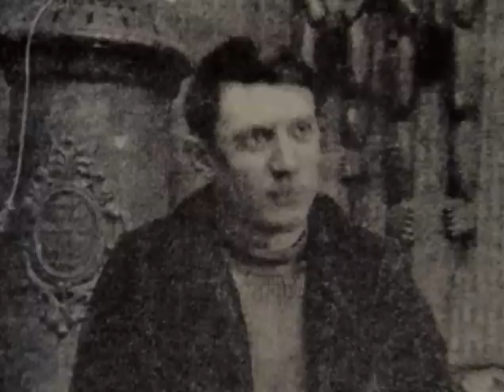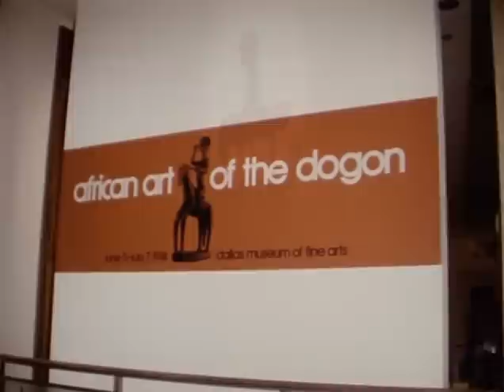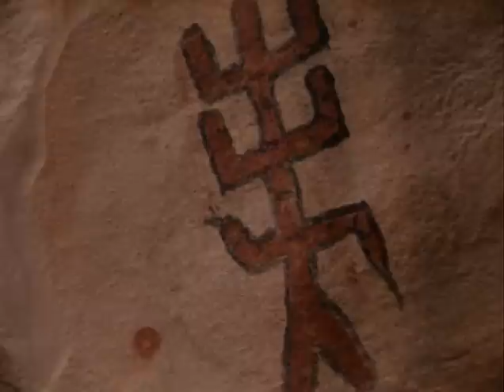ETNOGRAFÍA. The Tribal Eye. Behind the mask. Cap 1/7.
Dogones. África Occidental. Repúbica de Malí.
The Tribal Eye. Capítulo 1: Behind de mask.
Una excepcional serie de la BBC compuesta por 7 capítulos escrita y presentada por un joven David Attenborough.

Este episodio se centra en la vida y costumbres del pueblo Dogon de Malí y se centra principalmente en los rituales relacionados con las máscaras. Después de una breve introducción a la cultura Dogon, el vínculo entre el arte africano y el europeo se desarrolla a partir de obras de Picasso y Braque. Se muestra también a herreros Dogones trabajando en una escultura y una máscara de mono para el funeral de una anciana. Sus ritos funerarios, que incluyen actuaciones de enmascarados protagonizan una excepcional batalla simulada.

Las utilidades comparativas de los procesos productivos y sociales que muestra el documental pueden ser de gran utilidad para los arqueólogos, fundamentalmente en la parte previa a la creación del discurso histórico-arqueológico, favoreciendo la ampliación de hipótesis explicativas, aunque no olvidemos que deben ser únicamente los contextos arqueológicos de un lugar y un tiempo concreto los que se expliquen así mismos.

De todas maneras un documento excepcional que espero sea de vuestro interés.